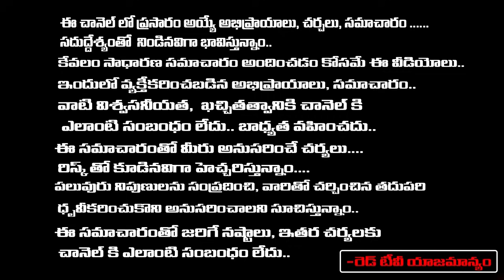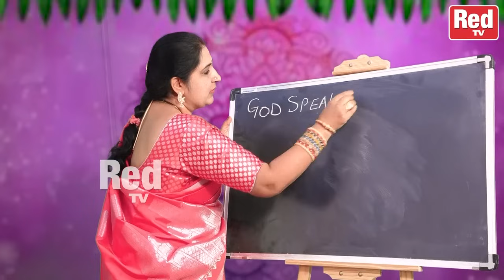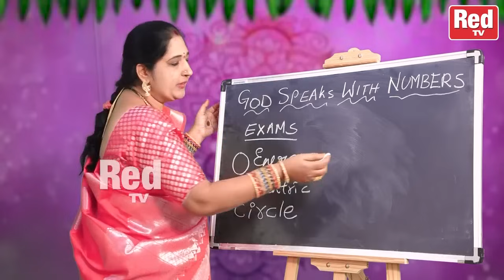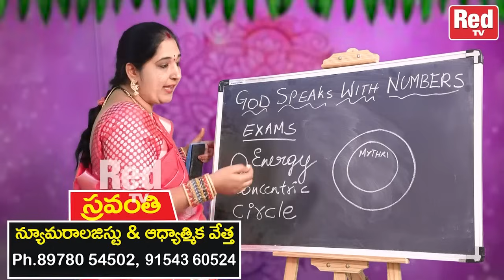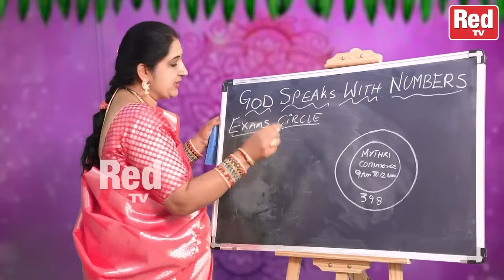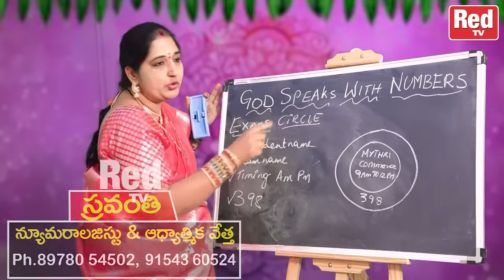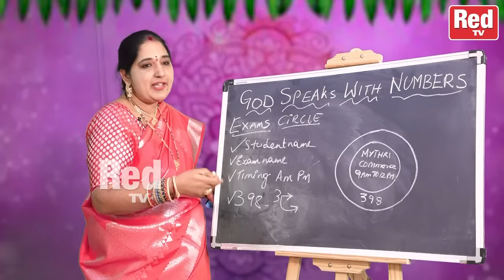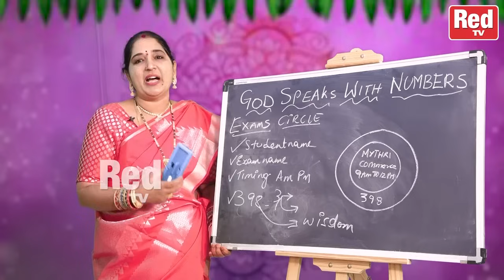Sravanthi - ఎంత కఠిన పరీక్షలైనా సరే.. RedTV Subham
Sravanthi - పేపర్ మీద ఈ ఏంజెల్ నెంబర్ రాసుకొండి ఎంత కఠిన పరీక్షలైనా సరే.. RedTV Subham